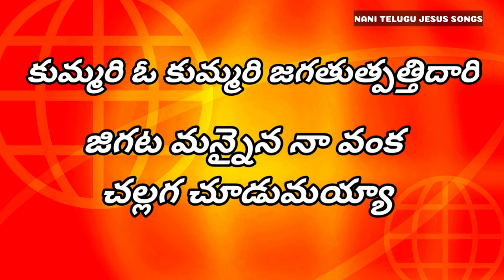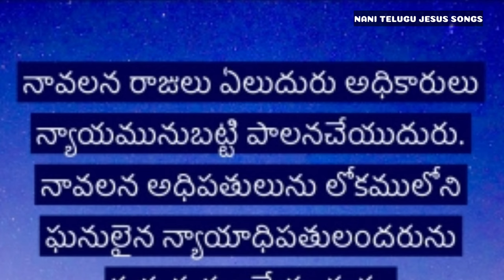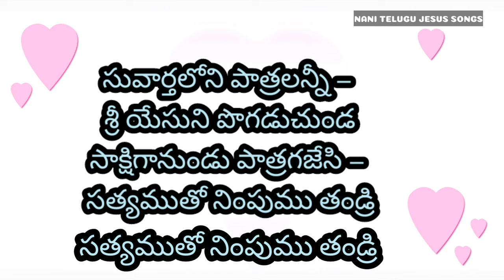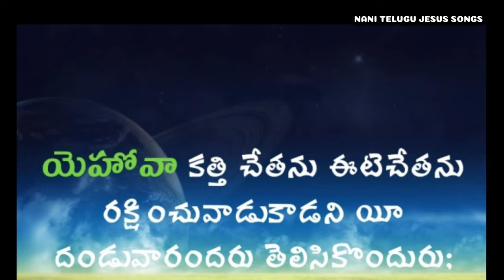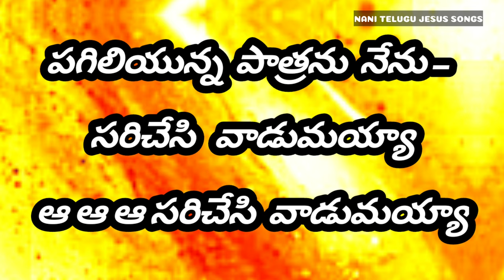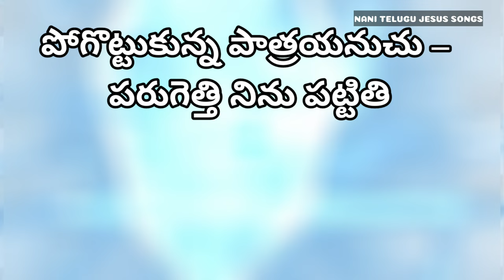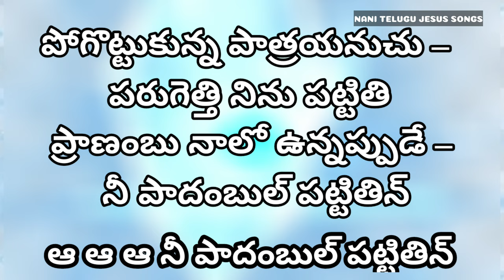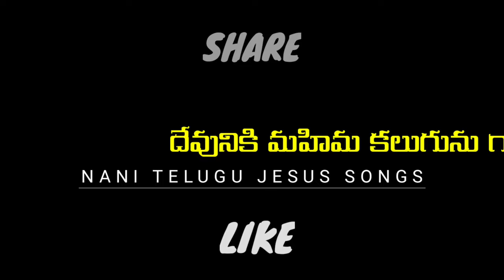కుమ్మరి ఓ కుమ్మరి kummari o kummari | andhra kristhava keerthanalu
కుమ్మరి ఓ కుమ్మరి జగతుత్పత్తిదారి
జిగట మన్నైన నా వంక చల్లగ చూడుమయ్యా
ఆ ఆ ఆ చల్లగ చూడుమయ్యా

పనికిరాని పాత్రనని – పారవేయకుమా
పొంగి పొరలు పాత్రగా – నన్ను నింపుమా (2)
సువార్తలోని పాత్రలన్నీ – శ్రీ యేసుని పొగడుచుండ
సాక్షిగానుండు పాత్రగజేసి – సత్యముతో నింపుము తండ్రి
ఆ ఆ ఆ సత్యముతో నింపుము తండ్రి ||కుమ్మరి||

విలువలేని పాత్రను నేను – కొనువారు లేరెవ్వరు
వెలలేని నీదు రక్తంబుతో – వెలుగొందు పాత్రగజేసి (2)
ఆటంకములనుండి తప్పించి నన్ను – ఎల్లప్పుడు కావుమయ్యా
పగిలియున్న పాత్రను నేను – సరిచేసి వాడుమయ్యా
ఆ ఆ ఆ సరిచేసి వాడుమయ్యా ||కుమ్మరి||

లోకాశతో నిండి ఉప్పొంగుచూ – మార్గంబు నే దప్పితిన్
మనుషేచ్ఛలన్నియు స్థిరమనుచునే – మనశ్శాంతి కోల్పోతిని (2)
పోగొట్టుకున్న పాత్రయనుచు – పరుగెత్తి నను పట్టితివి
ప్రాణంబు నాలో ఉన్నప్పుడే – నీ పాదంబుల్ పట్టితిన్
ఆ ఆ ఆ నీ పాదంబుల్ పట్టితిన్ ||కుమ్మరి||

Kummari O Kummari Jagathuthpaththidaari
Jigata Mannaina Naa Vanka
Challaga Choodumayyaa
Aaa Aaa Aaa Challaga Choodumayyaa

Panikiraani Paathranani Paaraveyakumaa
Pongi Poralu Paathragaa Nannu Nimpumaa (2)
Suvaarthaloni Paathralanni
Sree Yesuni Pogaduchunda
Saakshiga Nundu Paathragajesi
Sathyamutho Nimpumu Thandri
Aaa Aaa Aaa Sathyamutho Nimpumu Thandri ||Kummari||

Viluvaleni Paathranu Nenu
Konuvaaru Lerevvaru
Velaleni Needu Rakthambutho
Velugondu Paathragajesi (2)
Aatankamulanundi Thappinchi Nannu
Ellappudu Kaavumayyaa
Pagiliyunna Paathranu Nenu
Sarichesi Vaadumayyaa
Aaa Aaa Aaa Sarichesi Vaadumayyaa ||Kummari||

Lokaashatho Nindi Upponguchoo
Maargambu Ne Dappithin
Manushechchalanniyu Sthiramanuchune
Manashaanthi Kolpothini (2)
Pogottukunna Pathrayanuchu
Parugeththi Nanu Pattithivi
Praanambu Naalo Unnappude
Nee Paadambul Pattithin
Aaa Aaa Aaa Nee Paadambul Pattithin ||Kummari||